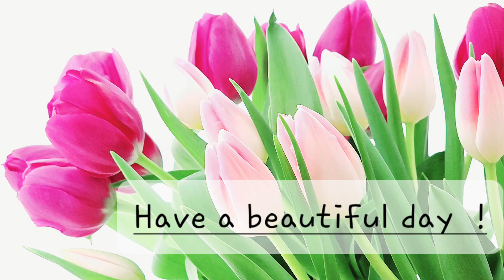Have a beautiful day !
Greeting with pink tulips for WhatsApp and e-mails